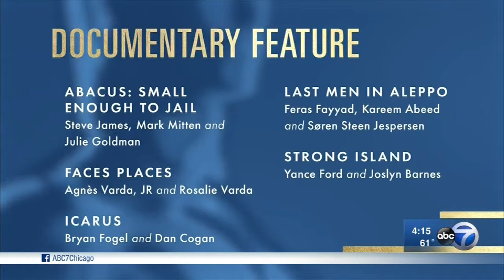Chicago director Steve James nominated for Oscar in Best Documentary category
Steve James was nominated for an Oscar for directing documentary "Abacus: Small Enough to Jail."